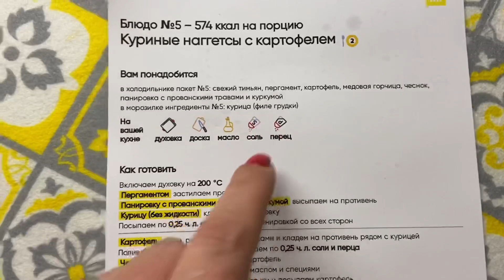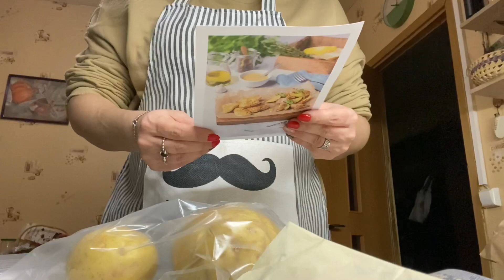Куриные НАГГЕТСЫ с КАРТОФЕЛЕМ духовке/ Готовим быстро и просто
Стоимость из 5 блюд 1990р

Доставка Москва и МО
Санкт-Петербург и ЛО